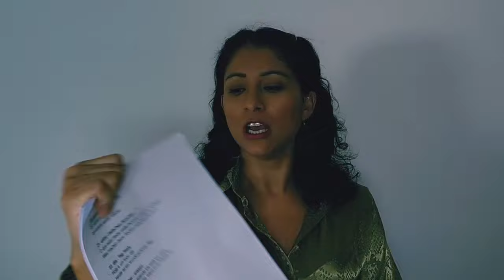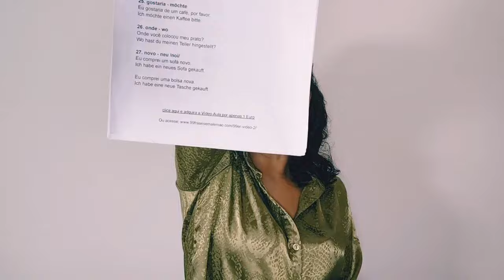Você sempre falou "TAG" do jeito errado! - Aprenda alemão com o pdf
✨✨99 Frases em Alemão mais importantes

"Você Sempre Pronunciou 'TAG' de Forma Errada! | Dicas para Brasileiros e Portugueses Aprendendo Alemão"

Olá a todos os entusiastas do idioma alemão! Neste vídeo, vamos abordar um equívoco comum ao pronunciar a palavra 'TAG' e oferecer dicas específicas para falantes de português que estão aprendendo alemão.

Muitos estudantes brasileiros e portugueses costumam pronunciar 'TAG' de maneira incorreta em alemão. Vamos destacar a pronúncia correta dessa palavra, fornecendo orientações detalhadas sobre a articulação dos sons e a entonação correta em alemão.

Além disso, vamos oferecer exercícios práticos e técnicas para ajudar na correção da pronúncia, visando aprimorar a sua habilidade de falar essa palavra de forma mais próxima à pronúncia alemã autêntica.

Nosso objetivo é ajudar você a melhorar sua pronúncia em alemão, corrigindo um erro comum na pronúncia da palavra 'TAG'. Este vídeo será uma oportunidade para aprender e praticar a pronúncia correta, possibilitando uma comunicação mais precisa e autêntica em alemão.

Se você está aprendendo alemão e quer aperfeiçoar sua pronúncia, especialmente da palavra 'TAG', este vídeo é para você! Junte-se a nós para corrigir esse erro comum e elevar a sua habilidade de pronunciar palavras em alemão de forma mais próxima do nativo. Não perca esta oportunidade de aprimorar suas habilidades de pronúncia em alemão!